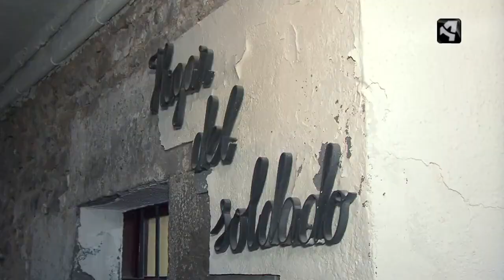ENTRE COPAS - Experiencia gastronómica y de misterio en la Ciudadela de Jaca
Un evento que combina gastronomía y misterio, liderado por Nacho Navarro, miembro del equipo de Cuarto Milenio. Una experiencia única, que ha recorrido los espacios más asombrosos de Zaragoza y ahora se vuelve a realizar en la Ciudadela de Jaca. Disfruta de una cena con cata mientras descubres los misterios del Pirineo y del Castillo de San Pedro.

Entre Copas es un proyecto de ocio que, bajo el formato de cena temática, aborda temas relacionados con el misterio de la mano de Nacho Navarro, miembro del equipo de Iker Jiménez en Cuarto Milenio y Milenio Live.

El popular investigador contará los secretos de este pentágono que tantas invasiones ha sorteado, a la vez que hablará de la desconocida tecnología militar y las leyendas e historias reales sobre el Valle de Aragón.

La Ciudadela de Jaca, cerrada al público para realizar esta actividad, se convertirá en un comedor donde los comensales disfrutarán de un menú local y de unos vinos deliciosos acompañados por la luz de las velas.